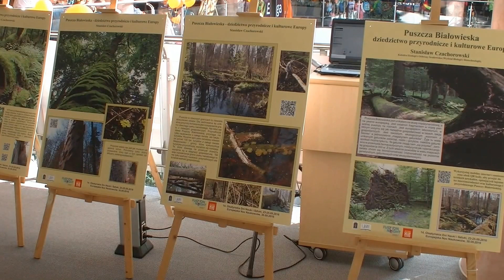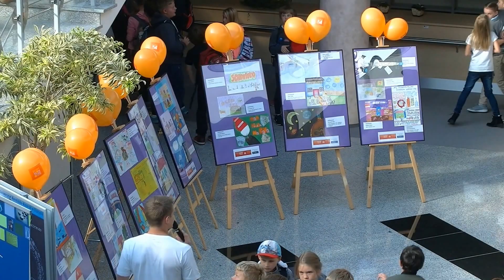OLSZTYN24: 14. Olsztyńskie Dni Nauki i Sztuki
Przygotowana przez Uniwersytet Warmińsko-Mazurski w Olsztynie oferta na 14. Olsztyńskie Dni Nauki i Sztuki | Biblioteka Uniwersytecka UWM | 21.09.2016